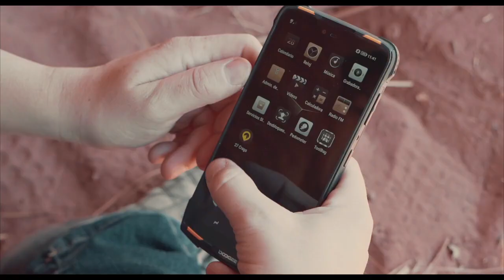Climbing with Doogee S90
DOOGEE S90 exceeds a conventional phone. It is a professional night vision camera, a rugged walkie-talkie, a power bank with extremely long battery life, or even a game console. Here is the review from "woguclimbing"